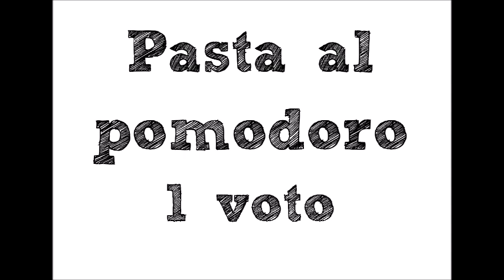cucinadasogno_Claudia Casadio | 1° prova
Le interviste di Claudia Casadio per la ricetta "più amata dagli Italiani"